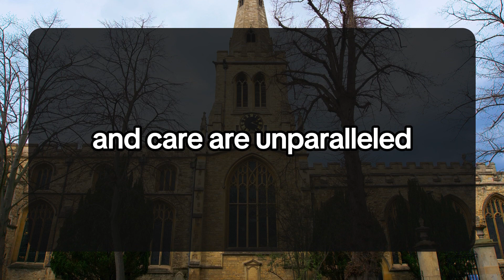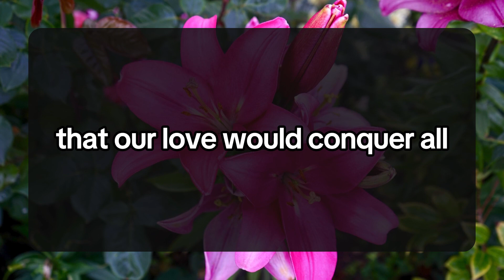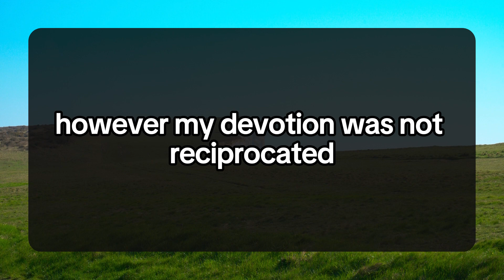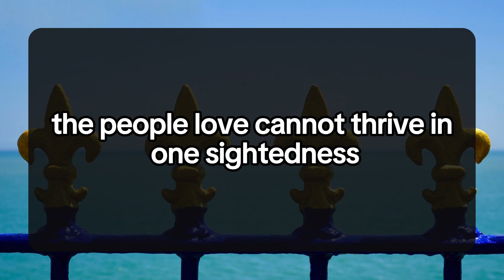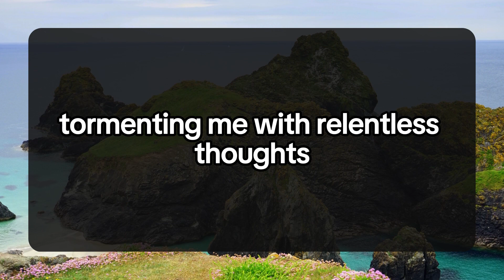I am ready to start a new life with you.. 💌current thoughts and messages of heartfelt feelings